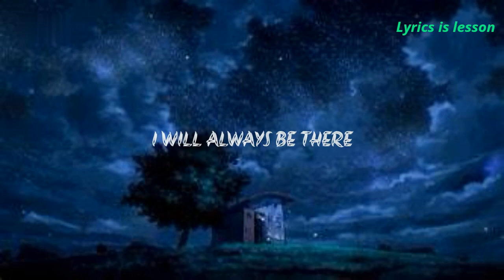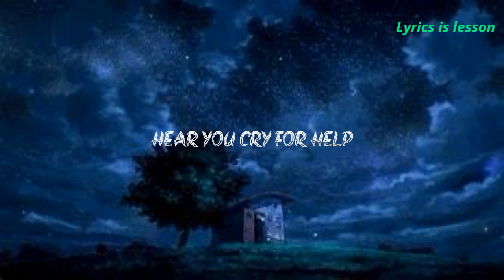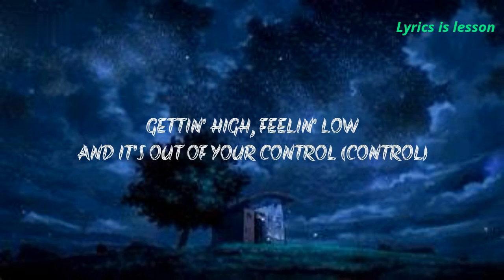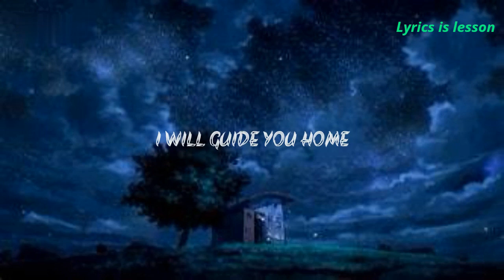Diviners & Level 8 - Guide You Home (lyrics)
🎤 Lyrics: Diviners & Level 8 - Guide You Home

[Verse 1]
Crowded places, feel it sinkin' in
Lonely faces
Say you need a friend

[Pre-Chorus]
No more inhibitions
I'll show you I care

[Chorus]
You've been lost and alone
In the city lights, I know
Gettin' high, feelin' low
And it's out of your control
You should know that I won't leave you
I'll stay beside you
I'm never letting you go
But I will guide you home

[Verse 2]
Fight your battles
Always by yourself
In the shadows
Hear you cry for help

[Pre-Chorus]
No matter (No matter) the distance (The distance)
I will always be there (Always be there)
No more inhibitions

[Chorus]
In the city lights, I know (Know)
And it's out of your control (Control)
I'm never letting you go (Never letting you go)

[Drop]
(I will guide you home)